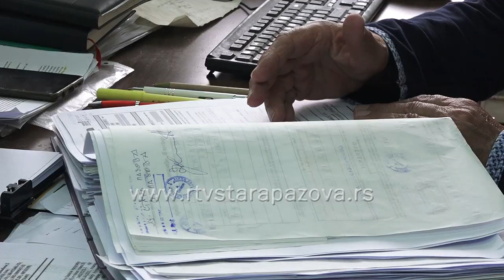I lovci moraju da poštuju zakon u vezi oružja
U skladu sa Naredbom o predaji neregistrovanog oružja Ministra unutrašnjih poslova Republike Srbije mogu da predaju neregistrovano oružje i municiju Policijskoj stanici Stara Pazova svakog dana u vremenskom periodu od 7 do 19 časova do 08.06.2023. U vezi oružja takođe, Ministarstvo unutrašnjih poslova Republike Srbije podseća vlasnike registrovanog oružja da su dužni da svoje oružje čuvaju u skladu sa Zakonom o oružju i municiji a ovim pravilima podležu i lovci.